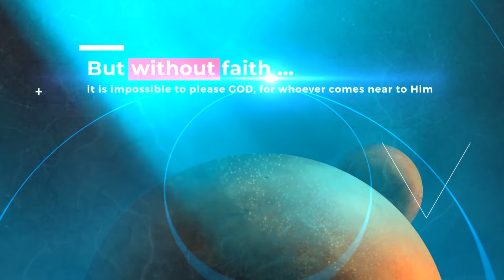Iri n’iryo sengesho ryanje ry’Ubuvugishwa kumuryango w’Ababohotse Awake Awake Ministry SabaothChurch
Iri n’iryo sengesho ryanje ry’Ubuvugishwa  kumuryango w’Ababohotse (Awake Awake Ministry ,Sabaoth Church, Abahungu n’Abakobwa banje mu Mwami kw’isi yose).
This is my Prophetic Prayer  for My Delivered Family (Awake Awake Ministry,Sabaoth Church,My sons and daughters wherever in the world)